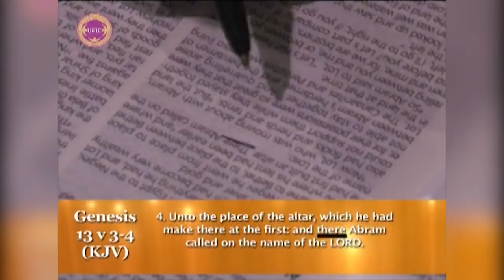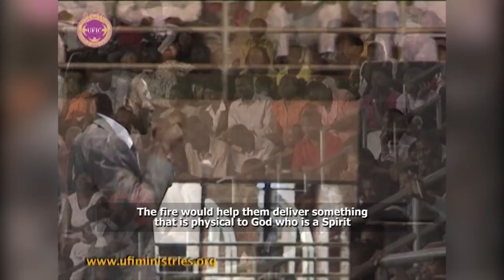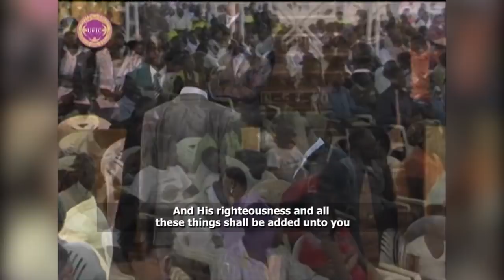EMMANUEL MAKANDIWA | POWER OF THE ALTAR (Classic Sermon)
Emmanuel Makandiwa power of the Altar, when an altar is erected, it opens up the heaven, That is why Abraham looked for an altar when he wanted to pray because he knew that it he did a 2 minute prayer on the altar it will be answered in less than 2 days but if he spent 3 hours in prayer where there is no altar he will be praying under a closed heaven